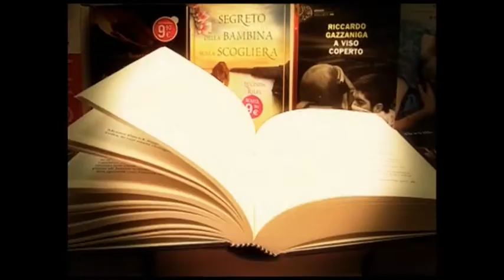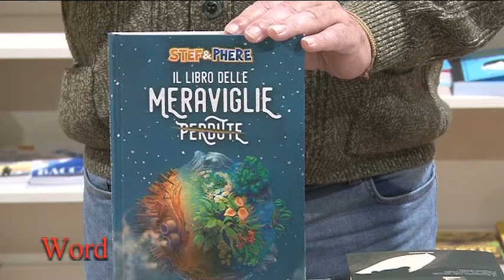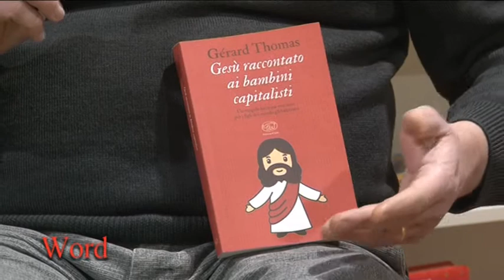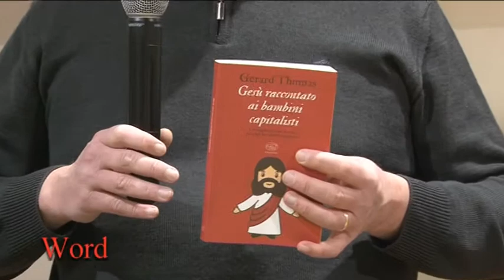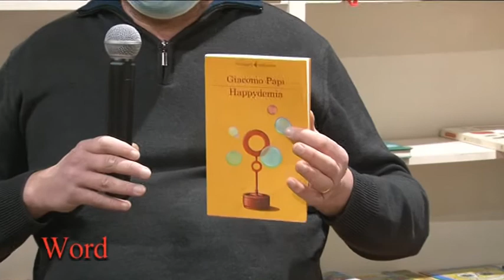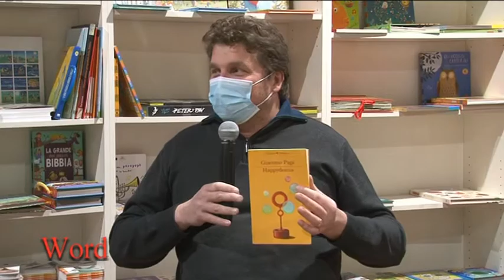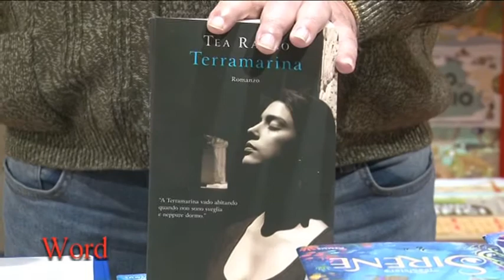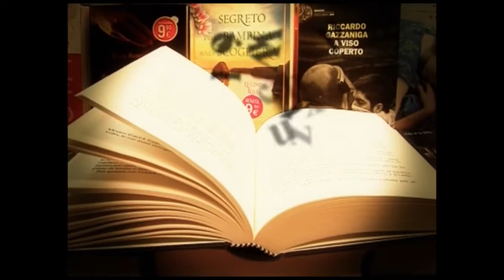"Il libro delle meraviglie perdute"... e altre recensioni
Quinta puntata della stagione 2020/2021 di "Word, il gusto della parola".
In questa puntata abbiamo recensito:
- "Il libro delle meraviglie perdute", di Stef & Phere
- "Gesù raccontato ai bambini capitalisti", di Jerard Thomas
- "Happydemia", di Giacomo Papi
- "Terramarina", di Tea Ranno

Ospite di puntata l'autore Marco Sterpos.

"Word, il gusto della parola" è condotto da Fabio Lucaccini ed è in onda su Valdarno Channel, canale 92 digitale terrestre